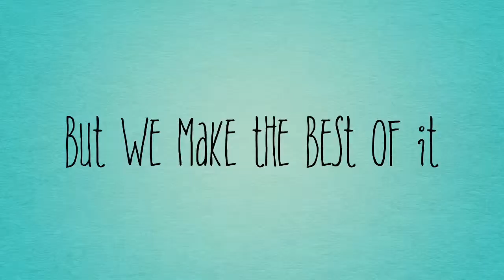I AM A CAVE MAN!